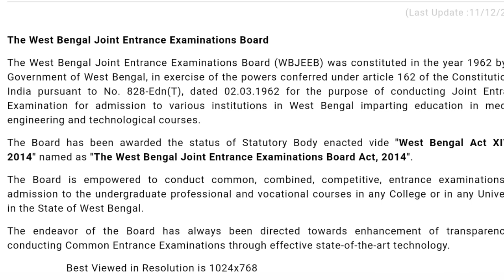Wbjee 2020 | Marks vs rank | Hard paper 😩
Wbjee 2020
Marks vs rank 2020